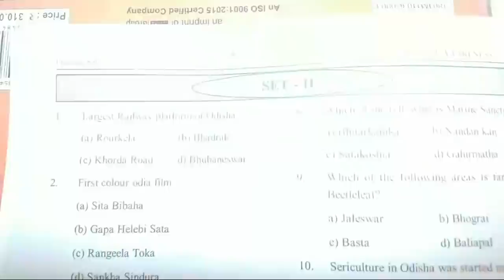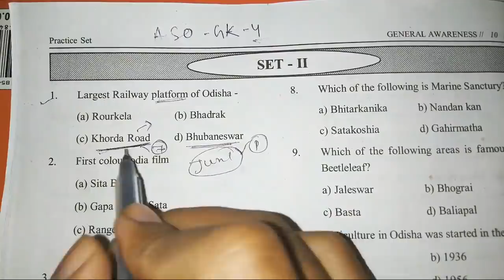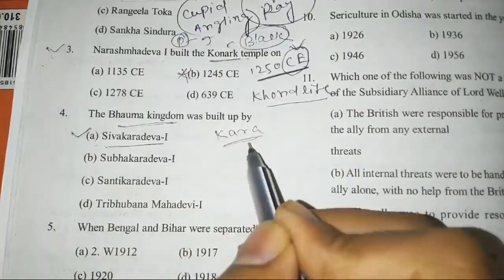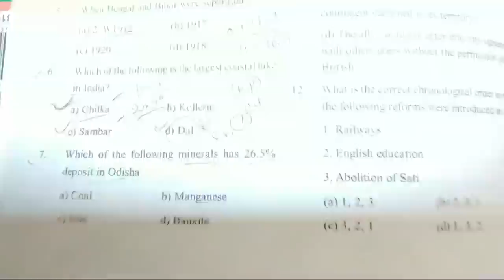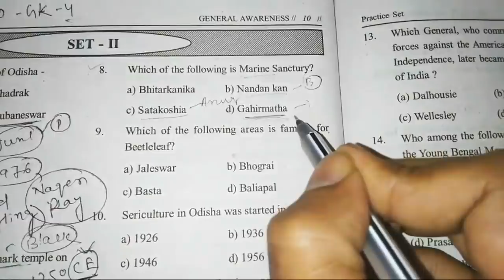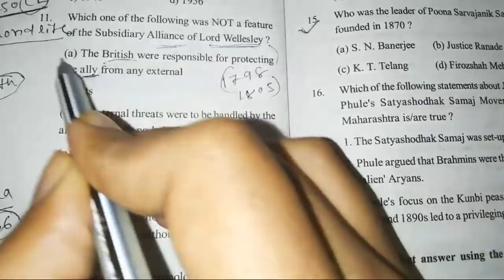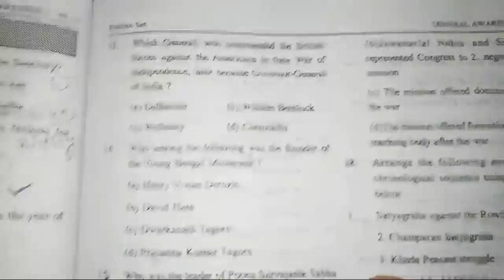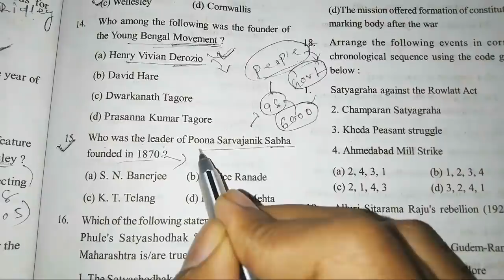ASO Odisha GK -4 !! ASO GK Question 2018 !! ASO Exam 2019